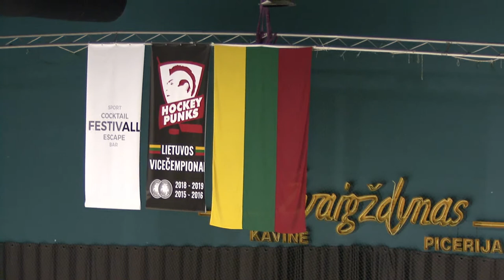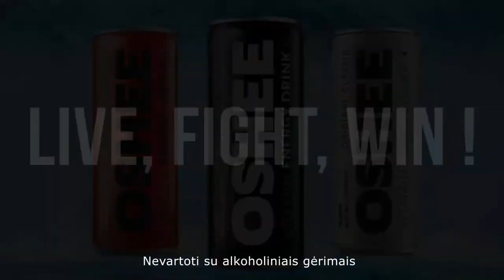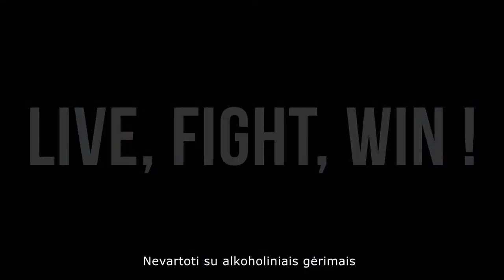Lietuvos ledo ritulio čempionatas: Elektrėnų „Energija-GV“ prieš Kauno „Baltų Ainius“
15min startuoja Lietuvos ledo ritulio čiampionato varžybų transliacijos, pirmosiose varžybose susitiks Elektrėnų „Energija-GV“ su Kauno „Baltų Ainiai“. Šį sezoną Elektrėnų „Energija-GV“ dominuoja  Lietuvos čempionato turnyrinėje lentelėje su 4 pergalėmis ir 0 pralaimėjimų. Svečių iš Kauno laukia įtempta dvikova!